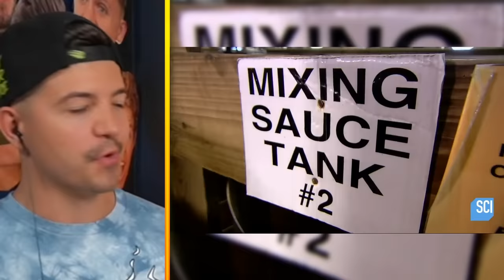HOW McDonald's Ice Cream is MADE!